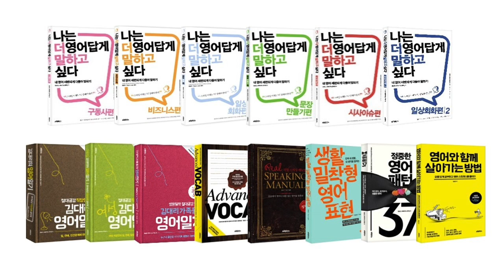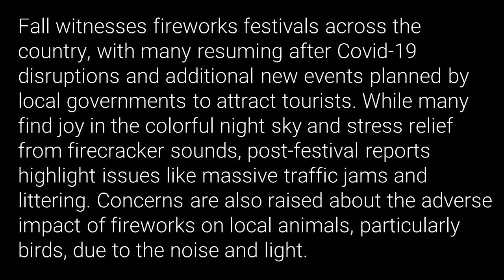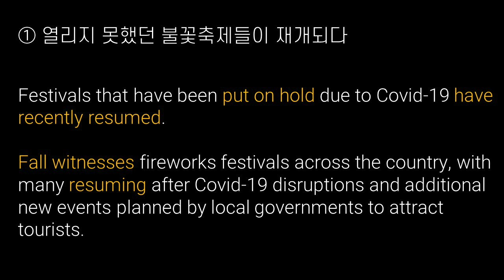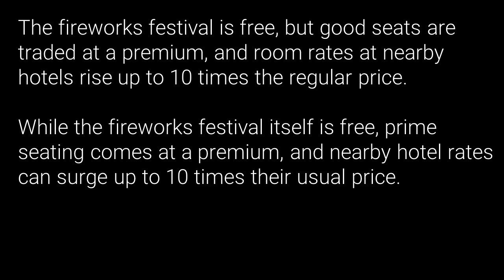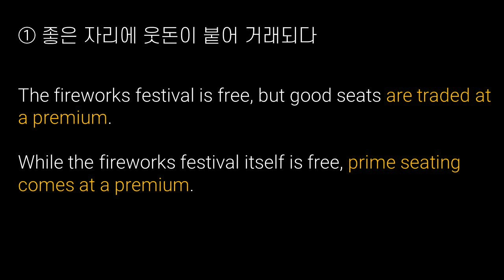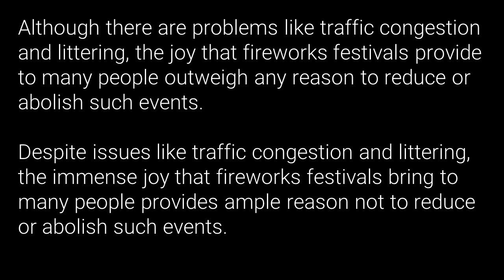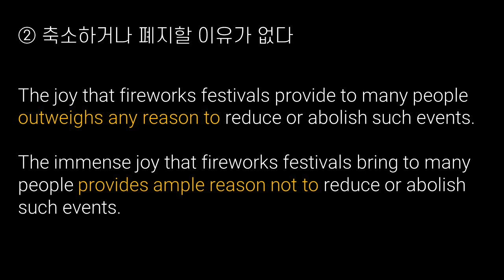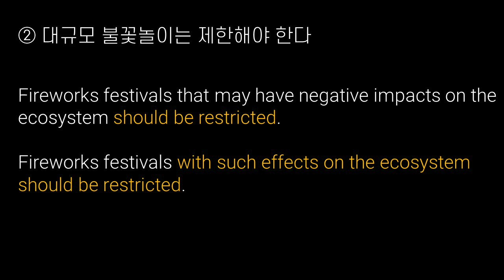불꽃축제에 대해 영어로 말하기 (23년 11월 방송, 영어토론, 시사이슈)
블로그 가기

2023년 11월 12일 키워드 스피킹 방송 / 주제: 불꽃축제

Background

가을이 되면 전국에서 불꽃축제가 열린다. 코로나 사태로 몇 년 동안 열리지 못했던 축제들이 최근 재개되고 있고, 관광객을 모으기 위해 새로운 불꽃축제를 기획하는 지자체들도 있다. 밤하늘을 화려하게 수놓는 불꽃을 보는 것이 즐겁고, 시원하게 터지는 폭죽 소리를 들으면 스트레스가 풀린다는 사람들이 많다. 하지만 불꽃축제가 열릴 때마다 몰려드는 인파 때문에 교통대란이 발생하고, 행사 장소는 관람객이 버린 쓰레기로 몸살을 앓는다는 뉴스도 뒤따른다. 불꽃놀이의 소음과 빛이 행사 지역에 서식하는 동물들, 특히 새들에게 악영향을 끼친다는 주장도 있다.

In the fall, fireworks festivals are held across the country. Festivals that have been put on hold due to Covid-19 have recently resumed, and some local governments are planning new fireworks festivals to attract tourists. Many people say that it is fun to see fireworks colorfully decorate the night sky and that hearing firecrackers exploding relieves stress. However, after a large-scale fireworks festival, news reports about massive traffic congestion and littering problems follow. There are also claims that the noise and light from fireworks have a negative effect on animals living in the area, especially birds.

Fall witnesses fireworks festivals across the country, with many resuming after Covid-19 disruptions and additional new events planned by local governments to attract tourists. While many find joy in the colorful night sky and stress relief from firecracker sounds, post-festival reports highlight issues like massive traffic jams and littering. Concerns are also raised about the adverse impact of fireworks on local animals, particularly birds, due to the noise and light.

Sentence 1

불꽃축제는 무료로 진행되지만, 좋은 자리가 웃돈이 붙어 거래되기도 하고, 주변 호텔 숙박비는 평소의 10배까지 오르기도 한다.

The fireworks festival is free, but good seats are traded at a premium, and room rates at nearby hotels rise up to 10 times the regular price.

While the fireworks festival itself is free, prime seating comes at a premium, and nearby hotel rates can surge up to 10 times their usual price.

Sentence 2

교통 혼잡이나 쓰레기 대란 등의 문제가 있지만, 불꽃축제가 많은 이들에게 선사하는 즐거움을 생각하면 축소하거나 폐지할 이유가 없다.

Although there are problems like traffic congestion and littering, the joy that fireworks festivals provide to many people outweighs any reason to reduce or abolish such events.

Despite issues like traffic congestion and littering, the immense joy that fireworks festivals bring to many people provides ample reason not to reduce or abolish such events.

Sentence 3

불꽃놀이의 소음과 빛이 동물들에게 악영향을 미친다는 연구 결과들이 있다. 생태계에 악영향을 미치는 대규모 불꽃축제는 제한해야 한다.

Studies show that the noise and light of large-scale fireworks have a negative effect on animals. Fireworks festivals that may have negative impacts on the ecosystem should be restricted.

Research indicates that the noise and light from extensive fireworks displays negatively impact animals. Fireworks festivals with such effects on the ecosystem should be restricted.